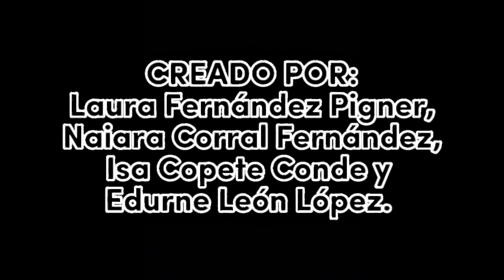Vidas contrarias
Diferentes formas de vivir y acceso al agua y alimentos

IES PABLO DE OLAVIDE 3º ESO CSI
Festival de Clipmetrajes de Manos Unidas